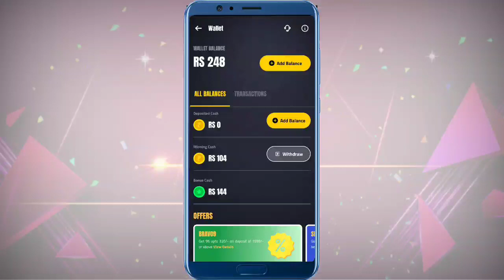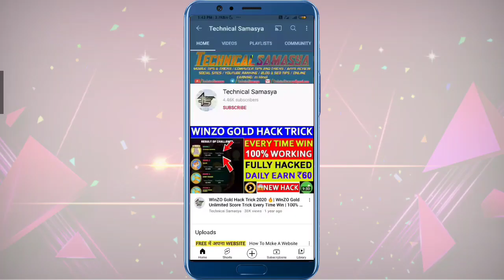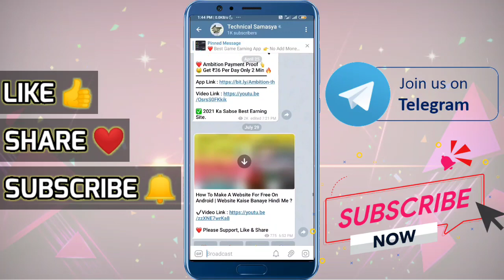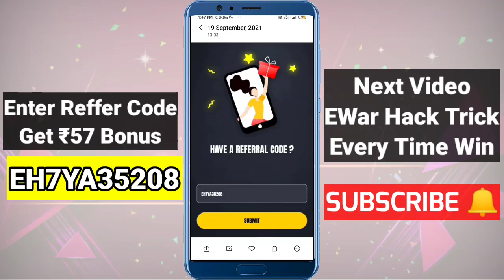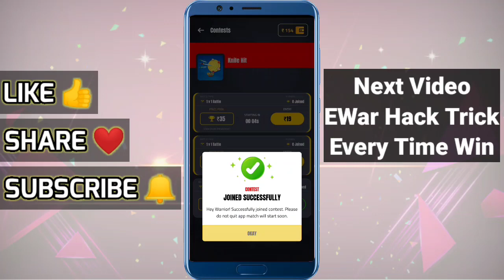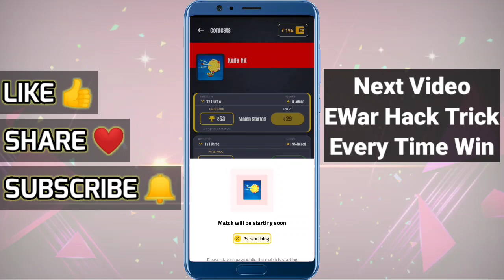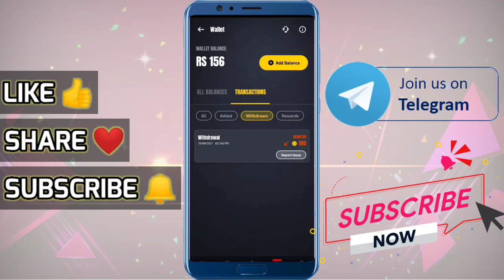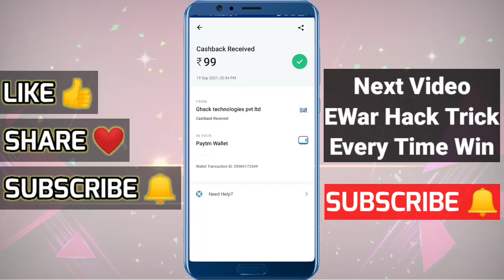New Earning App Today 2021 Online | Earn Money By Playing Games | Daily Earn ₹200 With Live Proof.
Hello my name is Vikas and welcome again to my youtube channel technical time. Friends, in this video I have told you. How to earn money online sitting at home, how to earn money by playing games without investment, how to earn money from app etc. Please watch this video completely. In which the trick of Evar has been told. So that you can win every match. And sometimes you can learn all.